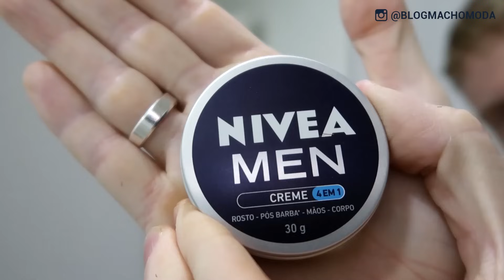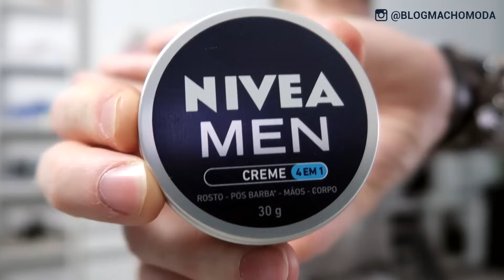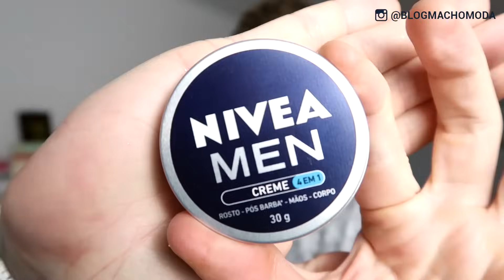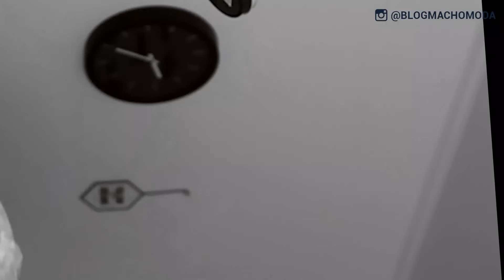Descobri o Produto MAIS VERSÁTIL pro Dia a Dia do Homem: NIVEA MEN Creme 4 em 1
✅ Conheça mais sobre o NIVEA MEN Creme 4 em 1 e compre o Produto
✅ Siga o Instagram do Macho Moda @blogmachomoda

Fala TIME, tudo certo com vocês? :) A NIVEA MEN acabou de Lançar seu Creme 4 em 1 Masculino e eu vou mostrar no vídeo de hoje o porquê você PRECISA ter essa Latinha Azul! PRÁTICO e VERSÁTIL, esse Produto vai ser seu Companheiro pra TODOS OS LUGARES! Bora dar o PLAY pra se ligar e conhecer, no detalhe, essa Novidade? GO!!!

▶ Esse vídeo tem Publicidade da NIVEA MEN.